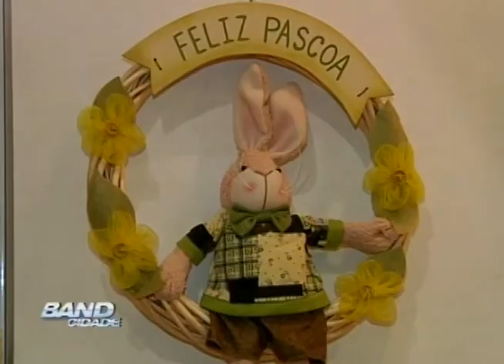Band Cidade 04 03 13 - Mercado Alternativo Páscoa